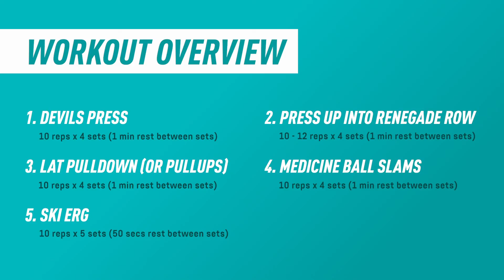Chris Evans Inspired Captain America Workout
When it comes to working out, we often look to others to find motivation, and often it’s those in the spotlight we turn to for inspiration.

With the rise of sharing workouts on social media, the workout routines of our favourite celebs are no longer a Hollywood secret, so we did a little digging to find out which stars are inspiring us the most.

After analysing search data for more than 500 celebrities, from a-list actors to sporting legends, the results reveal an eclectic mix of the celebs we’re looking to emulate when working out, with Chris being the 2nd most searched celebrity for fitness inspiration.

Try our Chris Evans inspired workout targeting the full body!
Devils press | 10 reps 4 sets | 1 min rest
Press ups into renegade rows | 10 -12 reps 4 sets | 1 min rest
Lat pull down (or Pull ups) | 10 reps 4 sets | 1 min rest
Medicine ball slams | 10 reps 4 sets | 1 min rest
Ski erg | 10 seconds, 5 times | 50 secs rest

Find out who else topped our list, and find more celebrity-inspired workout videos